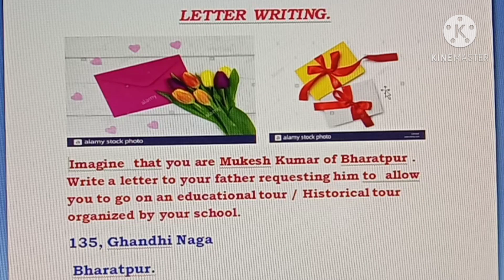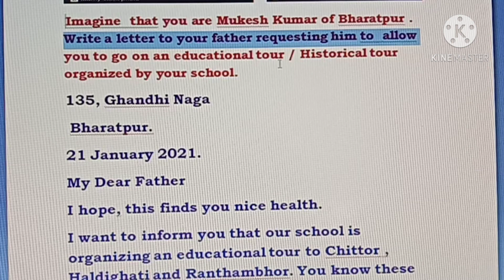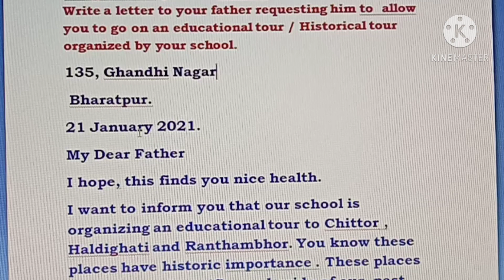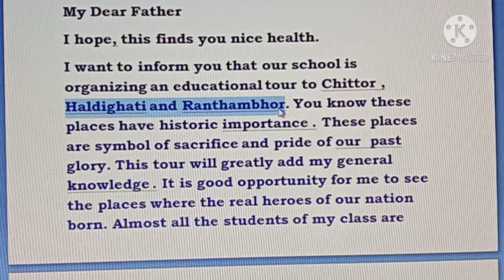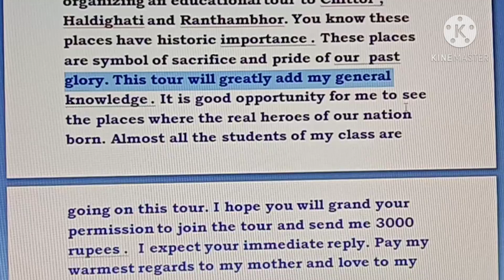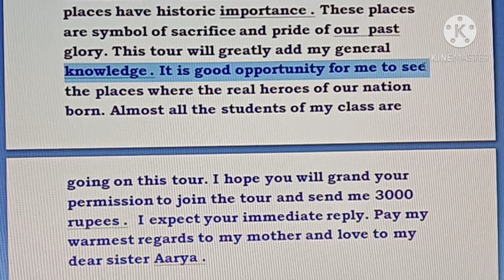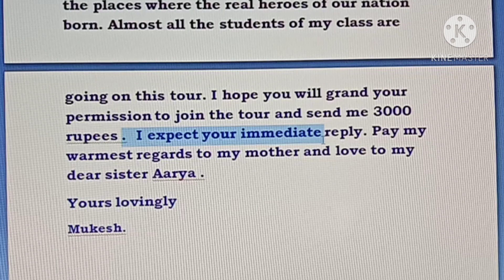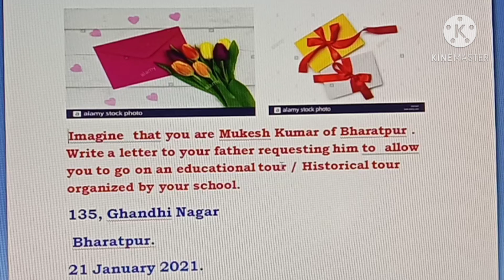letter Writing in English/ letter to father permission to go on educational tour/ Historical tour.